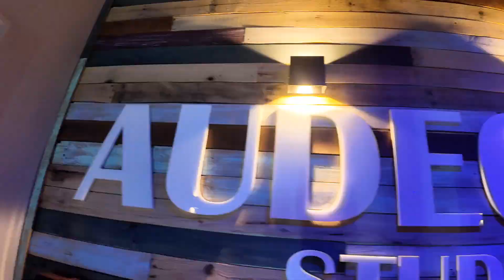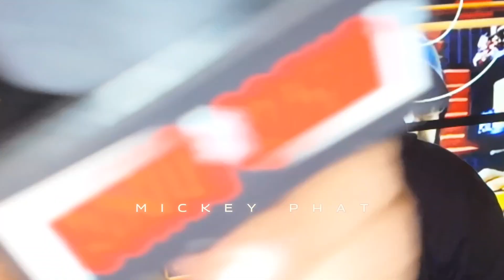FAKELOVE - MICKEY PHAT, JOKEL, DRAMA B2R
En esta ocasión fuimos invitados al nuevo video de @mickeyphat FAKELOVE en colaboración junto @dramab2r @jokel.82 🔥
Contenido completo en nuestro youtube
(Blazeelempresariotv)